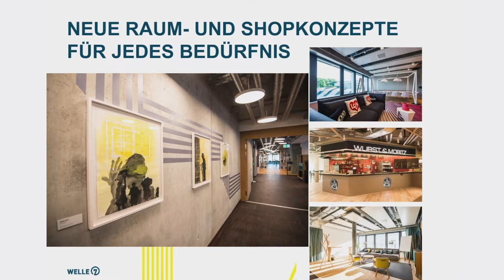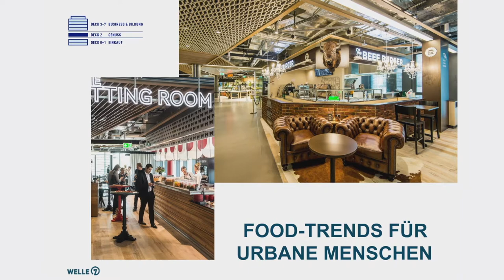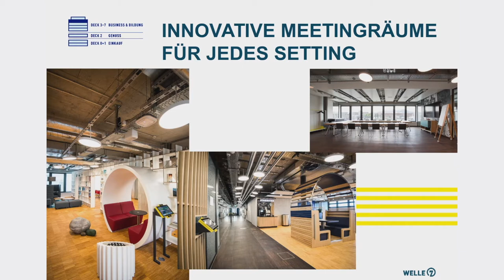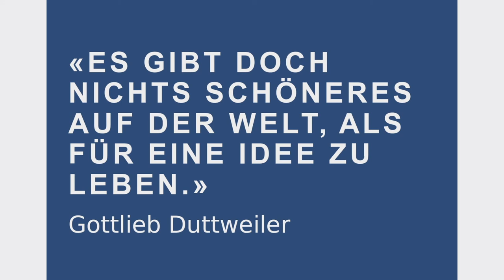Grusswort Migros Aare